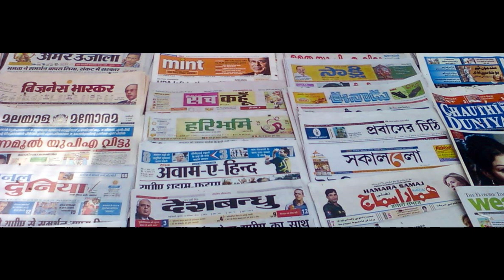indian national anthem 印度国歌 भारतीय राष्ट्रगान